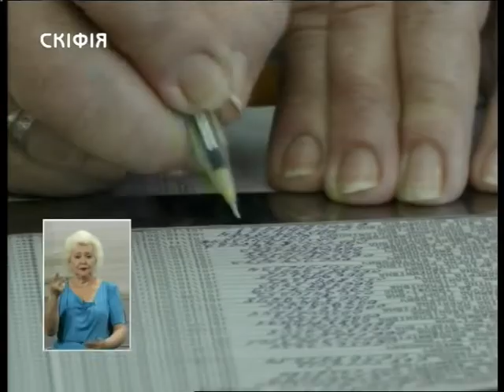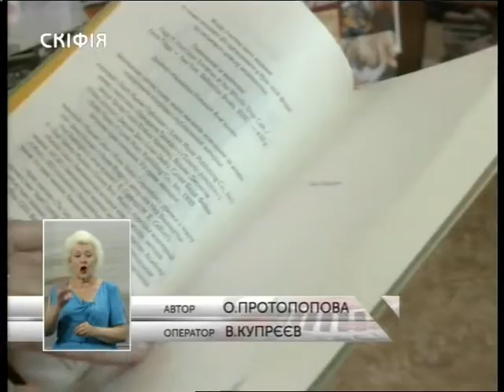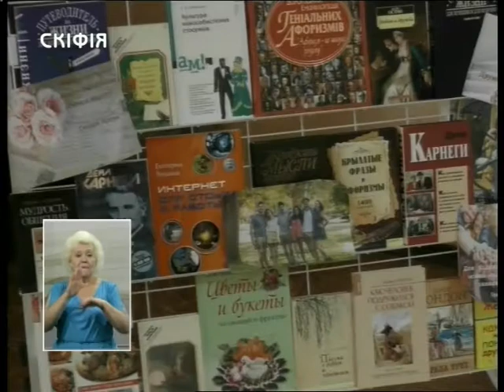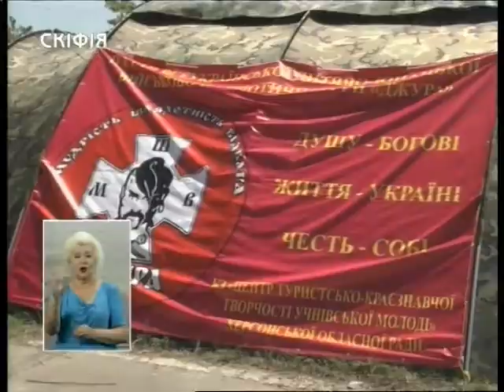07.06.2018. Новини. 19:00